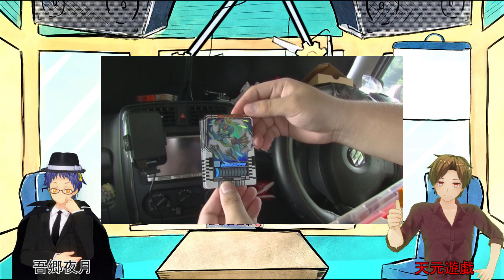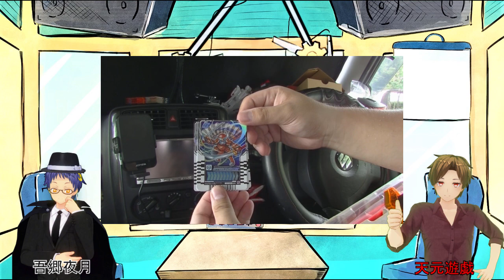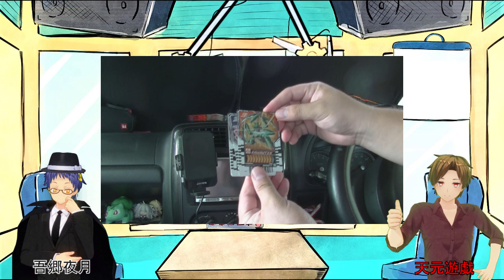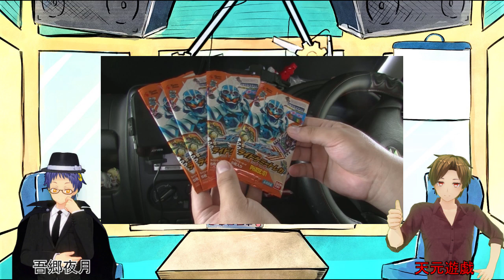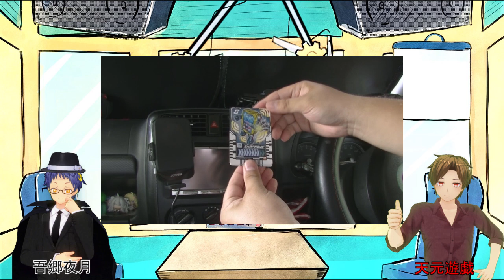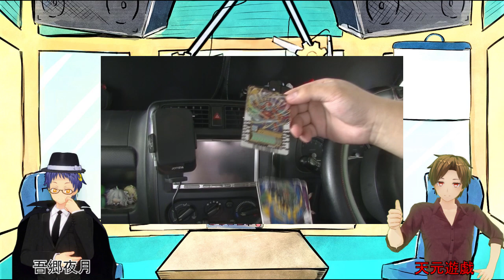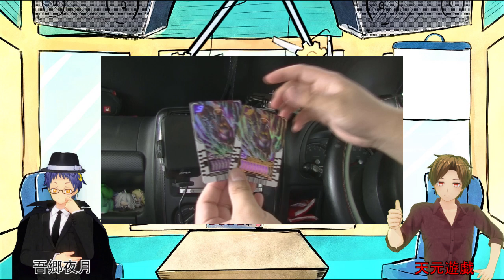【雑談】Talk On Yaten 160”新シリーズの仮面ライダーはガッチャード"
２０２３年９月３日に仮面ライダー最新作が放送開始になります。
その１日前に、変身ベルトが発売になりましたので、天元が購入してきたので、今回は内容を確認していきましょう！

音楽OP：Desert Brawl - Vans in Japan
ED：おちゃめ機能歌ってみた